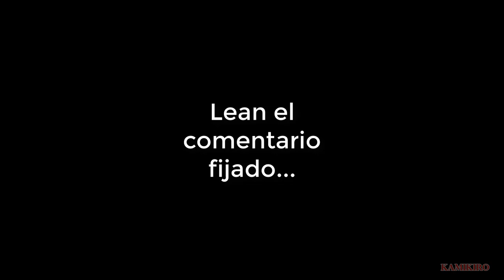100000 de MORA DIARIA en MENOS DE 18 MINUTOS ! / Genshin Impact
Si,es una ruta de artefactos...LEAN EL COMENTARIO FIJADO DIJE!